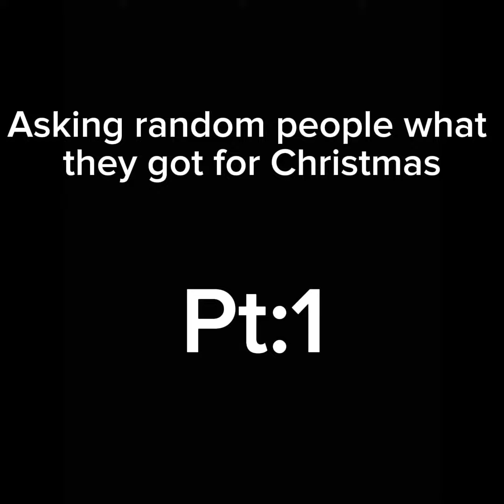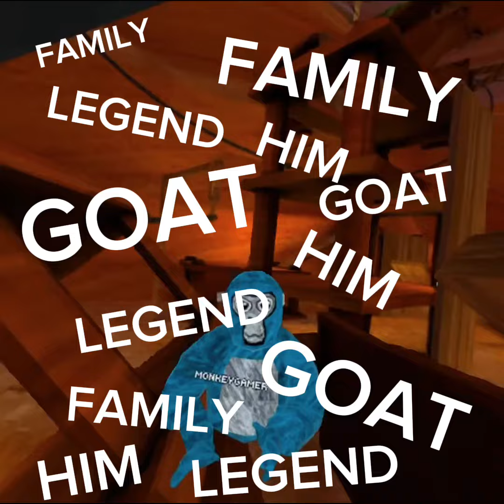Asking People what they got for Christmas!